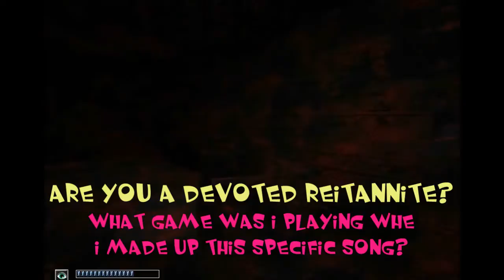SCP Containment Breach Re-Reitannified prt 2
I am going to make that monster in the forest SO CUTE, it will give everyone diabetes and we will all die.